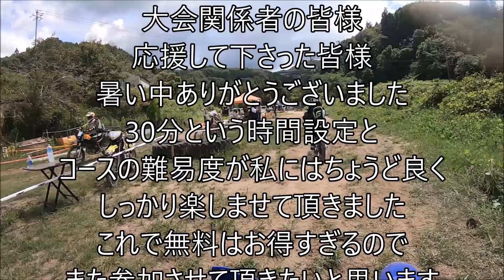2023 08 27あまくちランド有漢ミニモトＫＩＮＧ（30分無料レース）